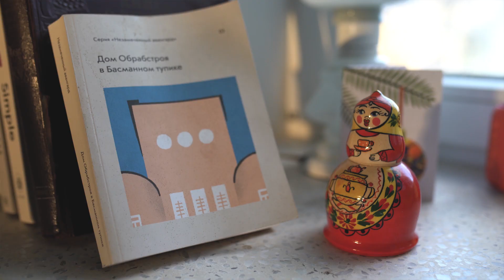Russian Language @ MIT